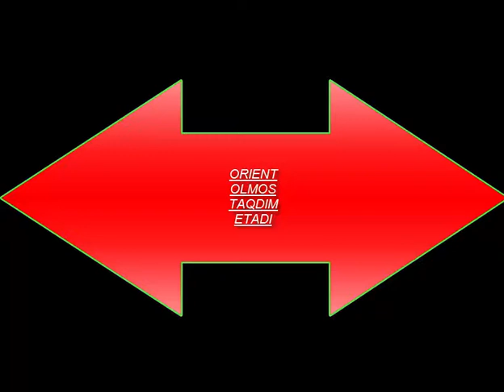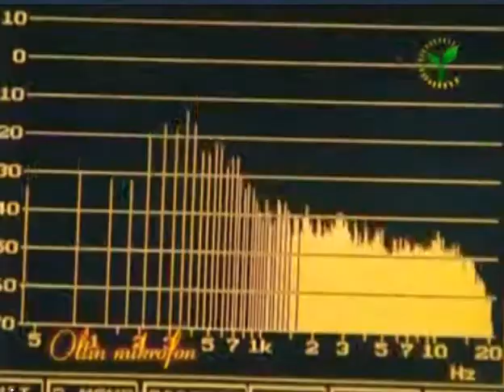АЛИШЕР ХИНД ХАМРОЗ